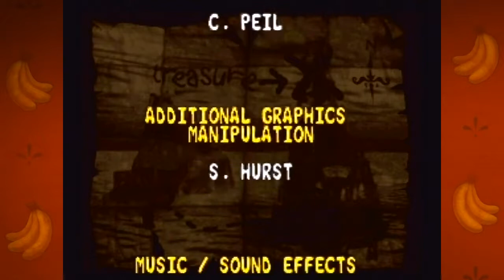Donkey Kong Country 2 [TENFENITY] (Re-Upload) - Episode 12 FINALE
Diddy Kong sets forth on an epic quest to rescue Donkey Kong with his (sibling?  lover?) Dixie Kong.